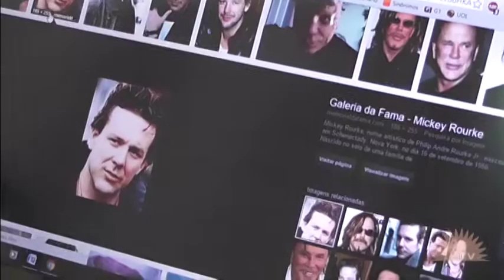Café Missioneiro 29 12 2015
Os professores Pitagoras Bindé e Eduardo Frizzo falam sobre sua experiência no Nordeste e dão dicas muito bem-humoradas para um bom 2016 no programa comandado por Fábio de la Rue.